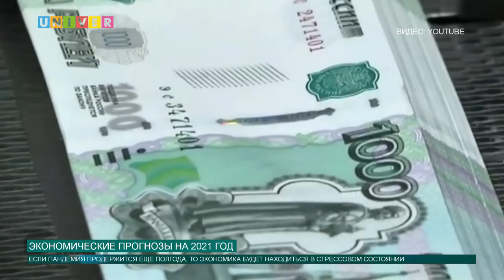Экономические прогнозы на 2021 год